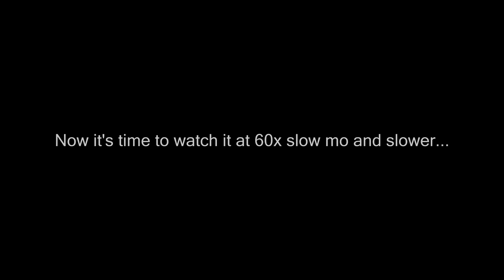HYDROPHOBIC SURFACES - Slow Motion - Chronos 1.4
Credits to the Action Lab which gave me the idea of trying this myself :)

My Gear:
- Panasonic HC-X1000
- Canon 6D
Slow Motion Camera
- Chronos 1.4